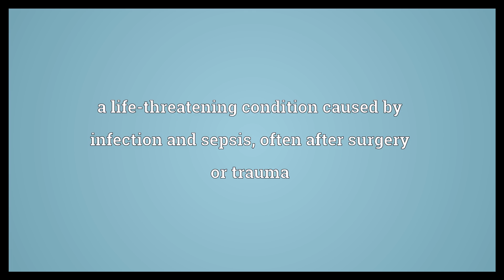Septic shock Meaning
Video shows what septic shock means. a life-threatening condition caused by infection and sepsis, often after surgery or trauma.  Septic shock Meaning. How to pronounce, definition audio dictionary. How to say septic shock. Powered by MaryTTS, Wiktionary